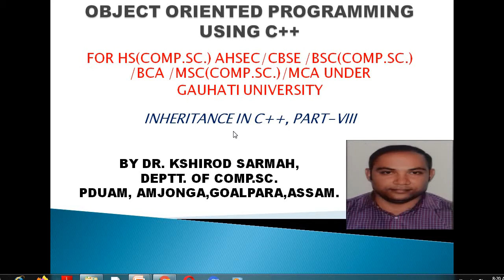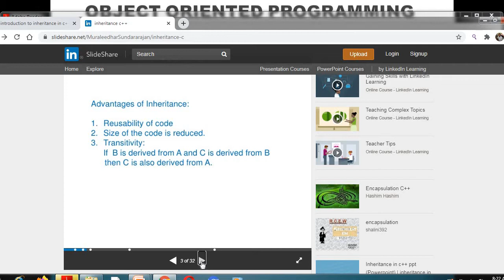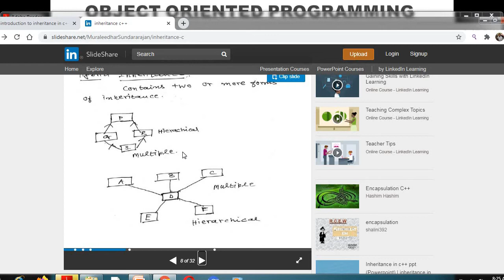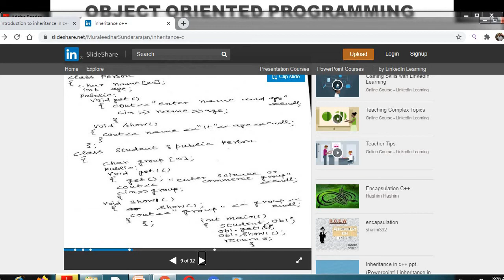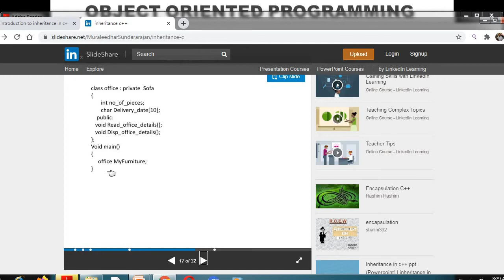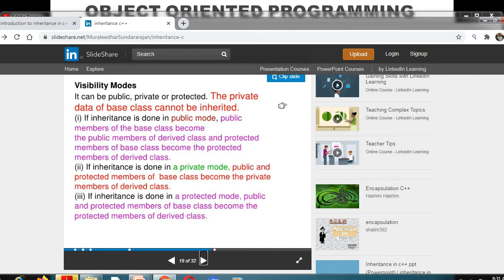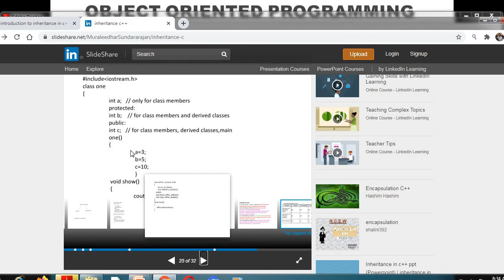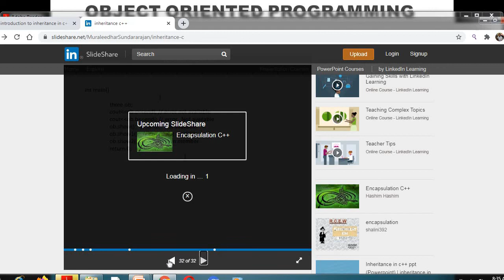INTRODUCTION TO OOP WITH C++ [ INHERITANCE-PART-VIII]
THIS CLASS GIVES YOU THE BASIC CONCEPTS OF INHERITANCE ONE PRIME FEATURES OF OOP IN C++